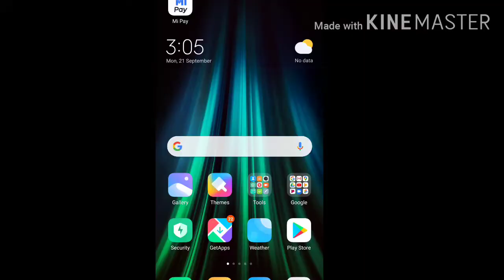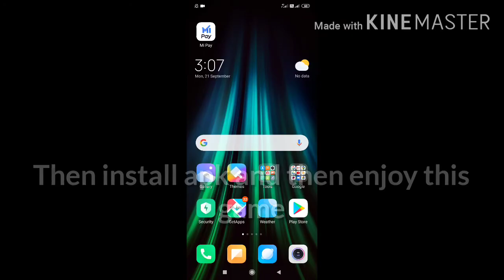How to install NFS Most Wanted mod apk obb